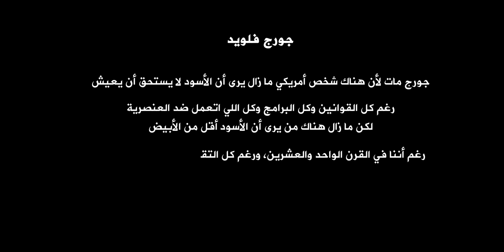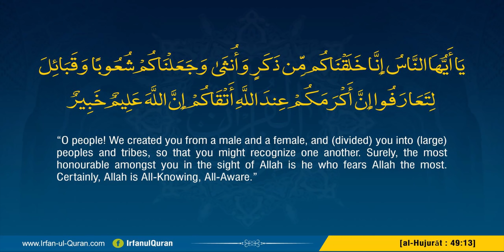جورج فلويد - العنصرية والإسلام (مترجم للإنجليزية)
جورج فلويد؛ جورج مات لأن هناك شخص أمريكي ما زال يرى أن الأسود لا يستحق أن يعيش!
رغم كل القوانين وكل البرامج وكل اللي اتعمل ضد العنصرية، لكن ما زال هناك من يرى أن الأسود أقل من الأبيض!
رغم أننا في القرن الواحد والعشرين، ورغم كل التقدم الذي أحرزته البشرية لكن ما زال هناك من يميز بين الناس حسب شكلهم أو لون بشرتهم!
الفيديو مترجم للإنجليزية subtitled
صامويل مورتون ونظريته العنصرية
معلومات مهمة عن العبيد في أمريكا
أحمد سبيع على الفيس بوك
للتبرع عبر باي بال
لرعاية الحلقات راسلنا على الإيميل